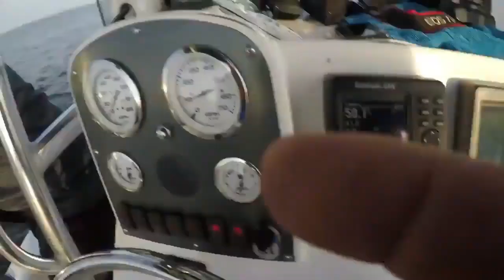Striped Bass Catch N Cook (GIANT)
Catching GIANT striped bass on GIANT baits in the Chesapeake bay (Catch N Cook) In this video we catch the fish and I will post the filleting and cooking video soon! be sure to subscribe.